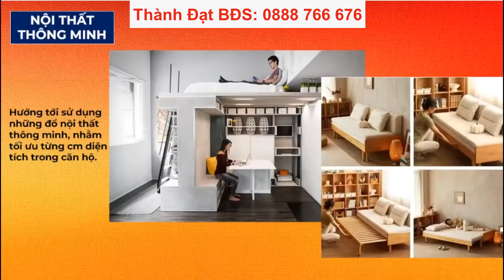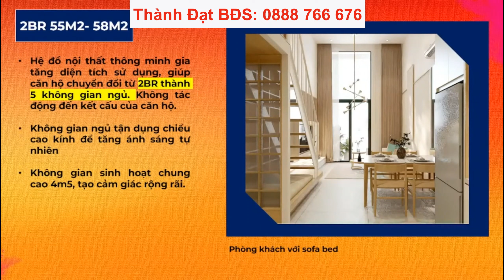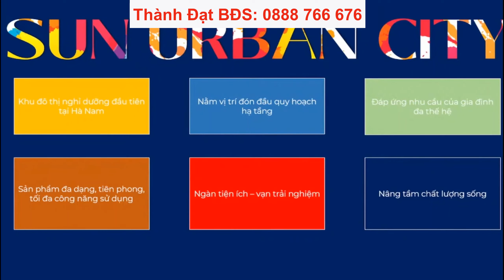Mở bán Sản Phẩm Căn Hộ Cao Cấp Duplex 2 Tầng Art Residence tại Siêu Dự án Sun Urban City Hà Nam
Chung cư cao cấp Sun Urban City Hà Nam - phát triển bởi Chủ đầu tư Sun Group uy tín hàng đầu Việt Nam.

Đại lý F1 phân phối chính thức xin gửi tới Quý khách hàng các thông tin đầy đủ về dự án chung cư cao cấp Sun Urban City Hà Nam. Với mục tiêu khách hàng đặt mua căn sớm sẽ được chọn căn, chọn tầng, chọn vị trí, chọn hướng, chọn view và chọn căn đẹp nhất dự án với giá rất hợp lý và được chiết khấu theo chương trình chiết khấu của tập đoàn Sun Group.

- Cọc lấy căn 50triệu/căn. Mở bán đợt 1 vào ngày 27/10 ưu đãi ngay 5% giá trị căn hộ. (Khách hàng không booking khó mua được giai đoạn 1 ưu đãi nhiều, giá tốt nhất).

- Chính sách bán hàng ưu đãi khủng đợt 1 chung cư Sun Urban City Hà Nam:

- Chiết khấu 5% quà tặng booking trước ngày chính thức ra hàng.
- Thanh toán theo tiến độ chiết khấu 2%.
- Thanh toán sớm trong 30ngày mở bán chính thức chiết khấu 13%.
- Vay ngân hàng vốn chỉ 25% (70% ngân hàng giải ngân miễn lãi trong 24 tháng, miễn gốc trong 36 tháng).

Anh chị liên hệ trực tiếp với em ĐẠT 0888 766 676 để nhận thông tin chuyên sâu và đăng ký tham quan căn hộ mẫu Sun Urban City Hà Nam.

- Tiện ích chung cư Sun Urban City.
Chung cư Sun Urban City được hưởng toàn bộ 1.001 tiện ích tại Sun Urban City.
Dự án có 5 đại công viên lớn:
+ Công viên Sun World có diện tích 19,37ha dự kiến khai trương 30/04/2025.
+ Công viên Văn hóa có diện tích lớn 36,7ha.
+ Công thể thao có diện tích 22ha.
+ Công viên Lễ Hội diện tích khoảng 9ha.
+ Công viên sinh thái 13ha.
- Căn hộ chung cư Sun Urban City Hà Nam.
+ Thiết kế 100% căn hộ duplex thông tầng, trần cao 4,5m (tầng 1 cao 2,3m, tầng 2 cao 2m), kính mặt ngoài full 4m, hút mùi trục đứng lên sân thượng.

+ Tổng số căn hộ 2.208 căn.
Gồm 8 tòa chung cư cao 9 tầng nổi và 1 tầng hầm.
Tầng 1 là tầng Trung tâm thương mại Shophouse chân đế.
Tầng 2 có 27 căn/sàn, phòng sinh hoạt cộng đồng 5 thang máy và 2 thang bộ thoát hiểm.
- Tầng 3 tầng 9 có 32 căn/sàn, 5 thang máy và 2 thang bộ thoát hiểm.

* Thiết kế căn hộ và diện tích: Căn duplex 2 tầng.
- Căn 1BR + 1 S: 45,11m, diện tích hữu dụng 68.35m (20 căn/sàn) (tầng 2 còn 15 căn).
+ Gồm 3 ngủ + 1wc + 1 phòng tắm + khách + bếp + bàn ăn + 1 logia.
- Pháp lý chung cư Sun Urban City.
+ Pháp lý: Sổ màu hồng lâu dài (gọi tắt là sổ đỏ).

Phòng kinh doanh Đại Lý Phân Phối F1:
Mr Đạt 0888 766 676 (Hotline/zalo).
Kính chào quý khách hàng! Tôi là Lê Thành Đạt
- Vlog này là nơi tôi chia sẻ tất cả những kinh nghiệm gần 6 năm gắn bó với nghề phân tích tư vấn đầu tư BĐS tại Hạ Long, Quảng Ninh, Hải Phòng, Hà Nội, Phú Quốc, Nha Trang, Thái Nguyên, Việt Nam.
- Anh/chị và các bạn có thể xem thêm về tôi tại